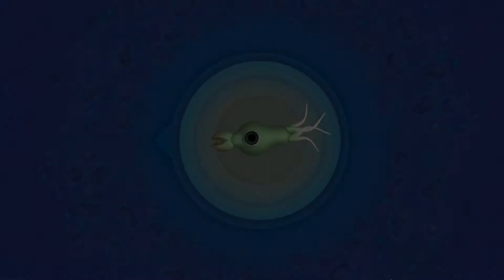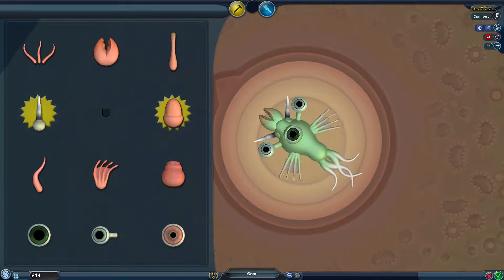Spore Playthrough 2.1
Made a 2nd game because its been a while, this is part 1 of that.

I play through all of the cell stage and a lot of the creature stage too, which is why its so long.